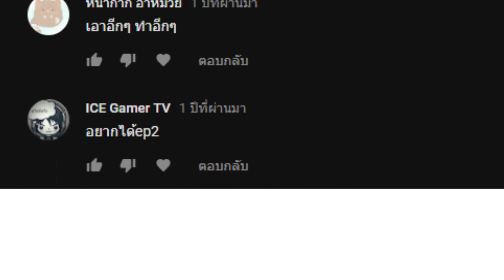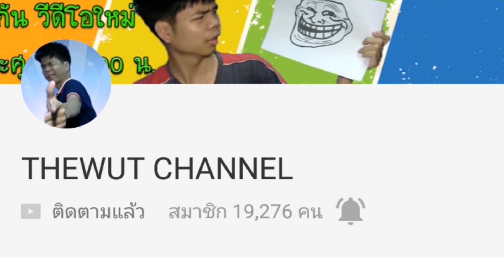คำศัพท์กวนประสาท#2 RAGE COMIC ตอน...อังกฤษพื้นฐานชั้นป.5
กลับมาอีกครั้งหนึ่งกับการที่เราไม่ได้ทำมาเกือบ1ปีกับช่วงคำศัพท์กวนประสาท ซึ่งในตอนนี้เสนอตอน อังกฤษพื้นฐานชั้นป 5 ซึ่งได้เอาเรื่องราวจากเฟจบุ๊คมาทำเป็นการ์ตูน RAGE COMIE แบบนั้น มาให้ได้ชมกัน จะเป็นอย่างไร ไปดูกัน

สนันสนุนใส่คำบรรยายใต้วีดีโอ--ช่อง--นี้

ติชม แนะนำ หรือพูดคุยกับเราได้ที่
ช่องทางการติดต่อของช่อง THEWUT CHANNEL